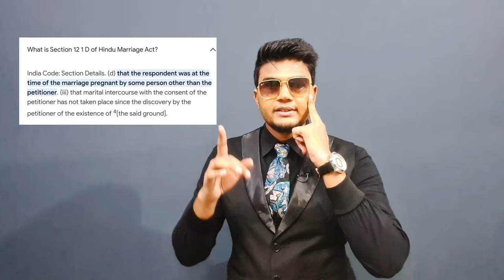Avoid these common mistakes before getting married in HINDI